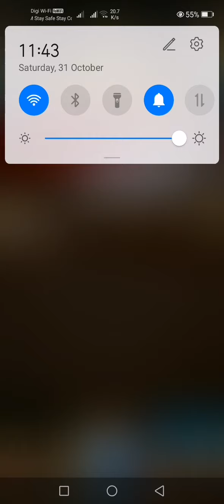TOS Penetrable Kill Ultimate stage by Super Galaxy Gurren Lagann Team.